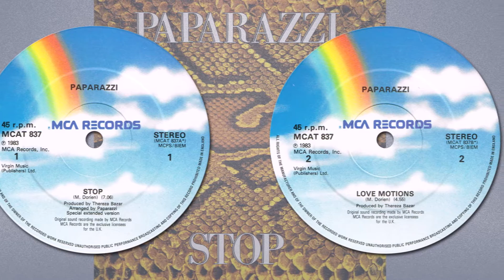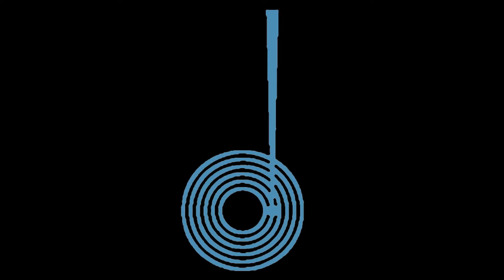Stop [EXT] | Paparazzi | 1983 MCA 12'' Single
Paparazzi – Stop
Label: MCA Records – MCAT 837
Format:  Vinyl, 12", Maxi-Single, 45 RPM
Country: UK & Europe
Released: 1983
Genre: Electronic
Style: Synth-pop

Tracklist
A Stop (Special Extended Version)
B Love Motions